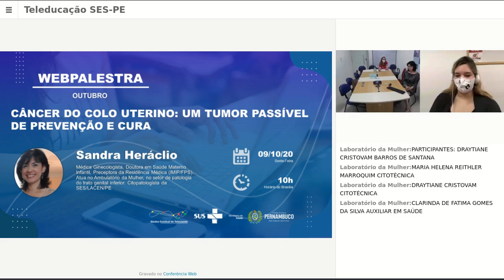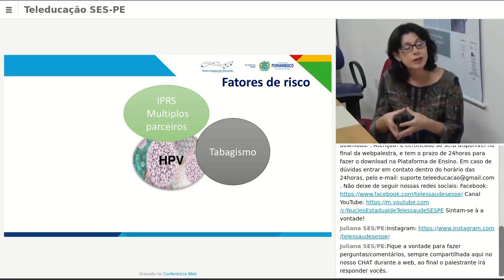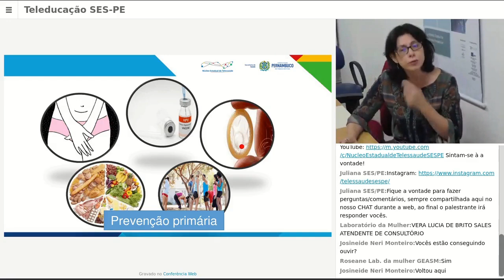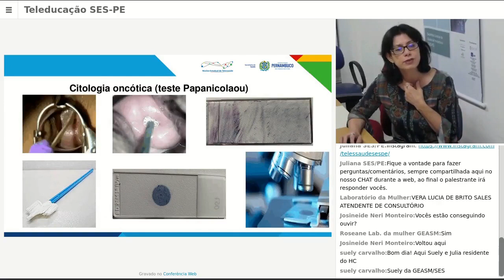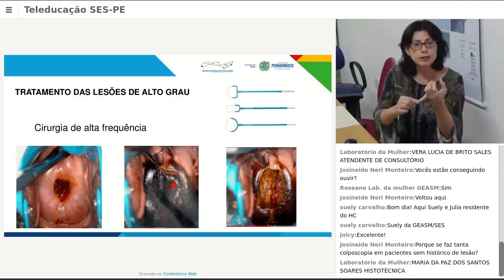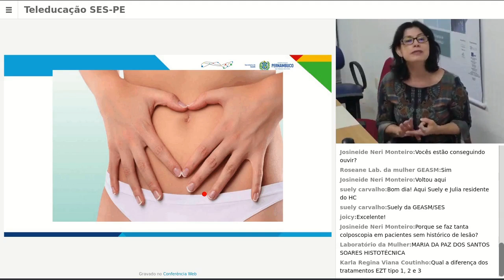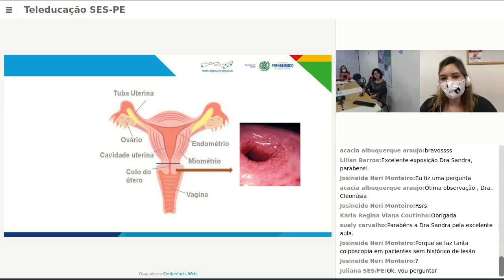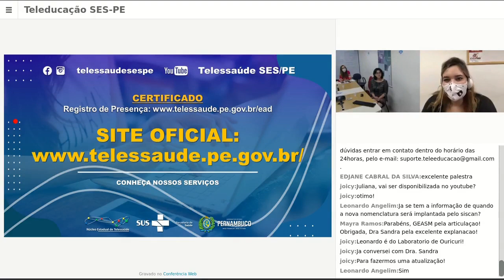📣WEBPALESTRA 💻Câncer de Colo Uterino: Um Tumor Passível de Prevenção e Cura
Médica Ginecologista, Doutora em Saúde Materno Infantil, Preceptora da Residência Médica (IMIP/FPS). Atua no Ambulatório da Mulher, no setor de patologia do trato genital inferior. Citopatologista da SES/LACEN/PE
Núcleo Estadual de Telessaúde de Pernambuco
Secretaria Estadual de Saúde de Pernambuco